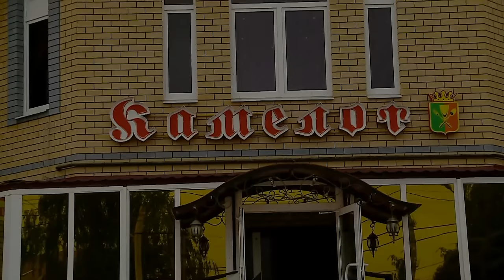Езидская Dawata Грузинский танец Dawata danse Géorgienne Yezidi Dawata Georgian dance